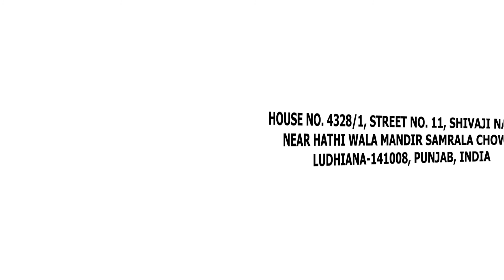Top Hand and Flat Knitting Machine | Manufacturers and Suppliers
Ranveer Birdi Mech Works are the top manufacturers and suppliers of hand knitting machine in Ludhiana, India. They are involved in providing best quality of hand knitting machine at best price in India.

Ranveer Birdi Mech Works are also the foremost manufacturers and suppliers of flat knitting machine in Ludhiana, India. They are known for providing the high quality of flat knitting machine at lowest price in India.

Ranveer Birdi Mech Works are the top reputed company who are engaged in manufacturing and supplying of high quality of hand and flat knitting machine in India.

Company Details:

Address: House No. 4328/1, Street No. 11, Shivaji Nagar, Near Hathi Wala Mandir Samrala Chowk, Ludhiana-141008